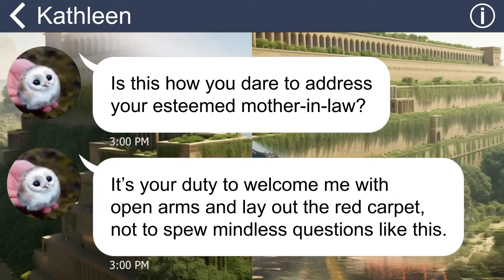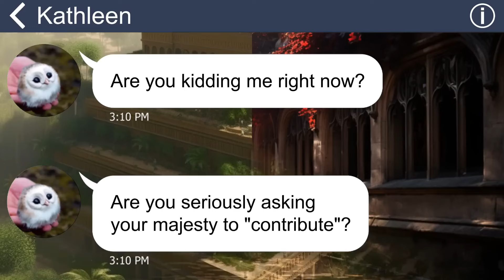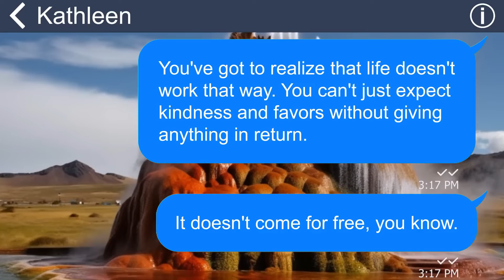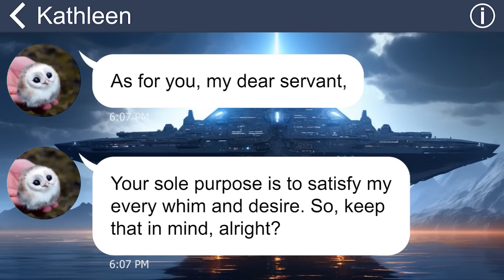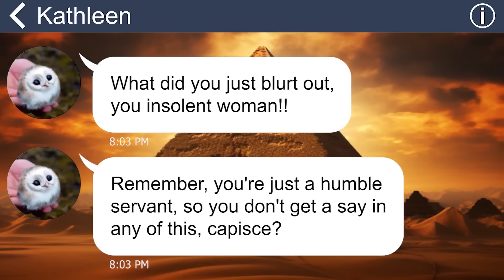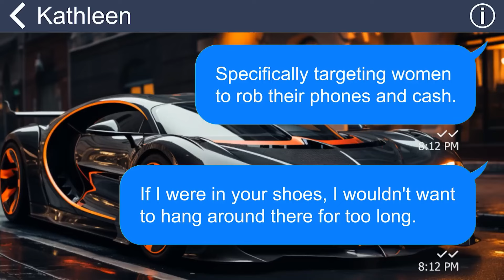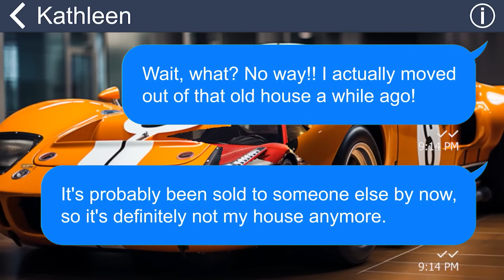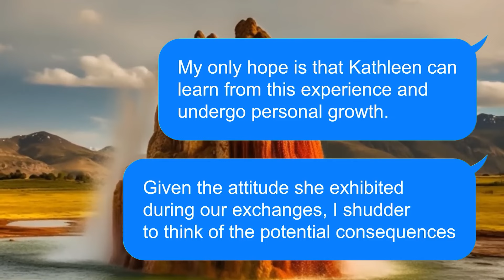[Apple] My MIL stubbornly came to my house even though she was not welcome & destroyed all the item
Summary: "To my surprise, my mother-in-law suddenly declared that she was going to move in and live with me and my family. She even insisted that she had sent all of her belongings to our house”.